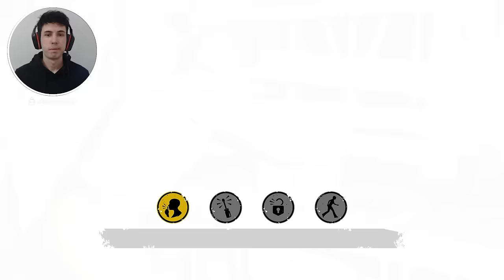TEKSAS'IN MATEMATİK DEHASI EMİRFLOWERS - The Texas Chain Saw Massacre TÜRKÇE